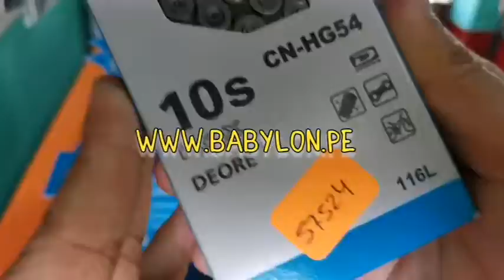CADENA SHIMANO DEORE 10V CN-HG54 116L | IND. PACK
📛📛"𝐆𝐑𝐀𝐂𝐈𝐀𝐒 𝐏𝐎𝐑 𝐒𝐄𝐆𝐔𝐈𝐑 𝐀 BABYLON TIPS" OFICIAL 💪😎🏁🚩